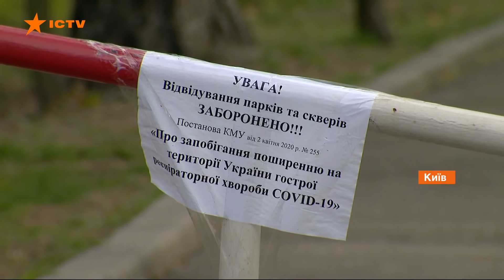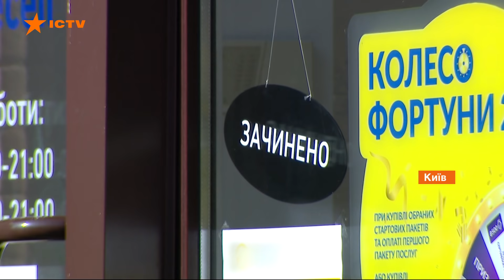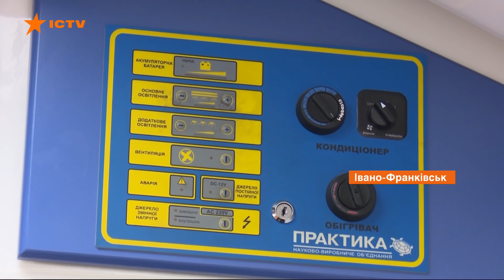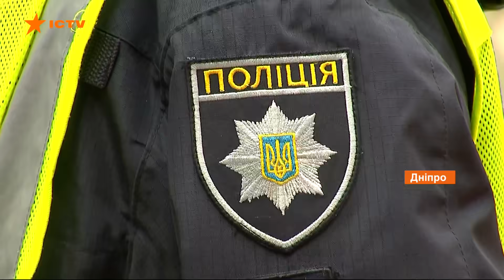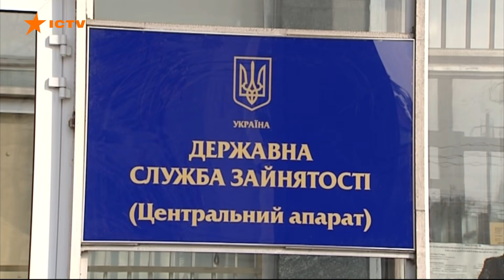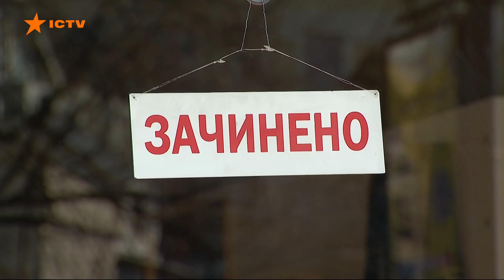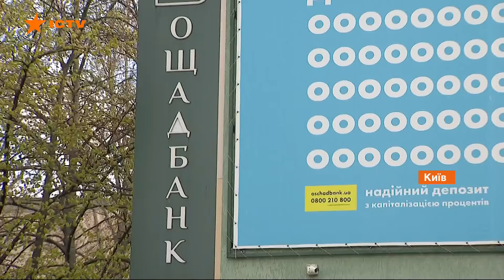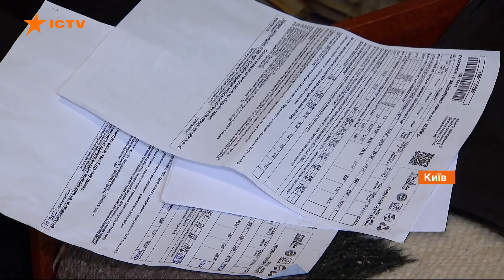Факты ICTV - Выпуск 21:10 (22.04.2020)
Факты ICTV – последние новости Украины и мира на 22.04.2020. В новом выпуске программы Факты ICTV смотрите: карантин в Украине продлили до 11 мая, количество заболевших в стране растет; медикам обещали доплаты, почему обещанные деньги не доходят до врачей; рынок труда на карантине, какие профессии сейчас имеют доходы.